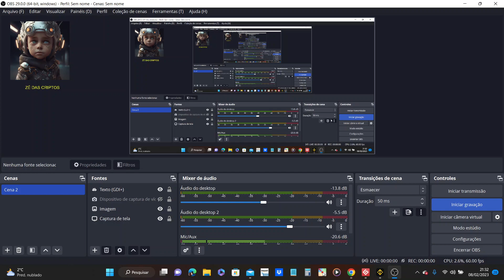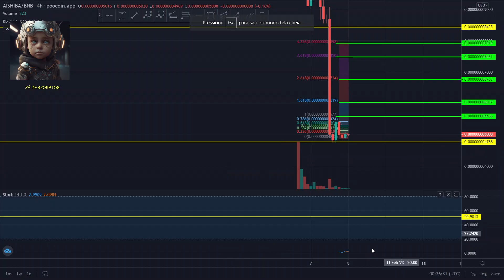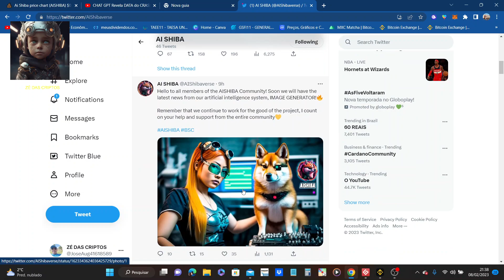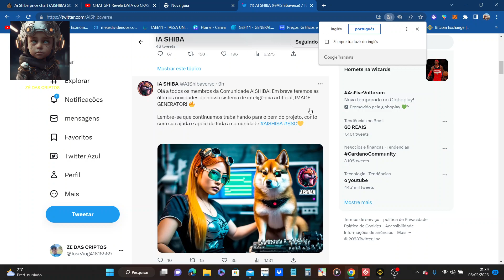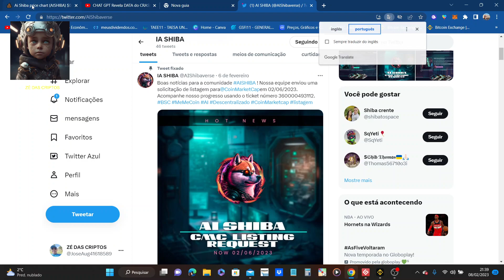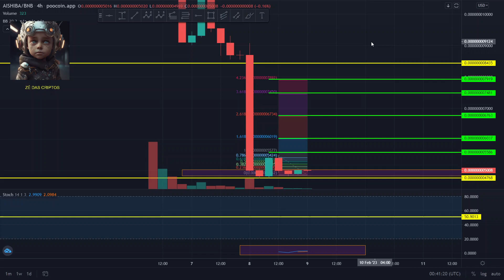AISHIBA ESPERANDO RESPOSTA DA CMC, GRÁFICO BUSCANDO UM FUNDO PODERÁ SUBIR 78% NA TROLHA DO HULK😱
AISHIBA foco longo prazo,Boas notícias para a comunidade AISHIBA ! Nossa equipe enviou uma solicitação de listagem para
em 02/06/2023. Acompanhe nosso progresso usando o ticket número 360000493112. BSC MeMeCoin AI ​​Descentralizado